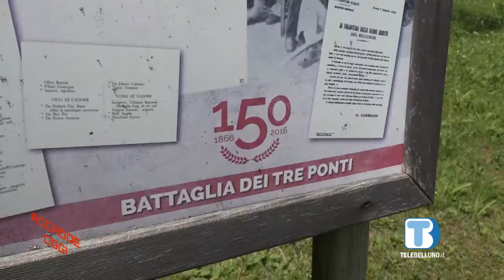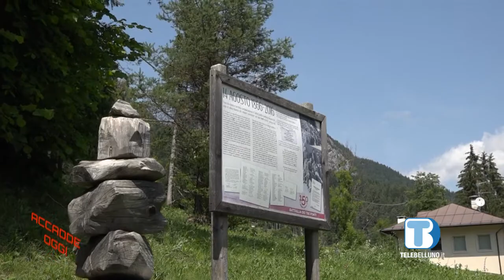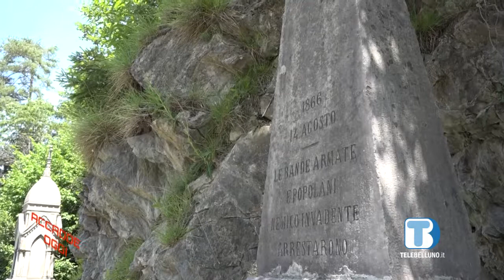Accadde Oggi #14: La battaglia dei Tre Ponti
Il 14 agosto 1866, le truppe asburgiche cercano di forzare la resistenza del Regno d'Italia in Cadore. La conseguenza è uno scontro in una località strategica alla confluenza tra il Piave e l'Ansiei, che si rivela ingiustificato: l'armistizio tra le parti è stato firmato due giorni prima.